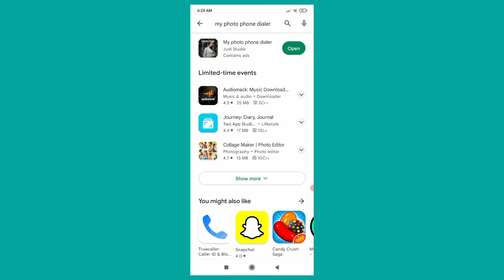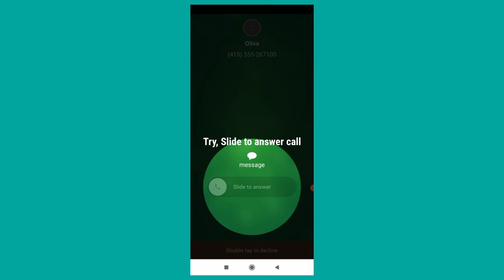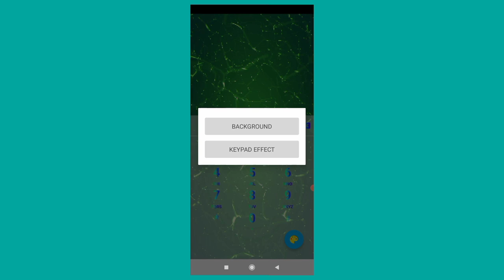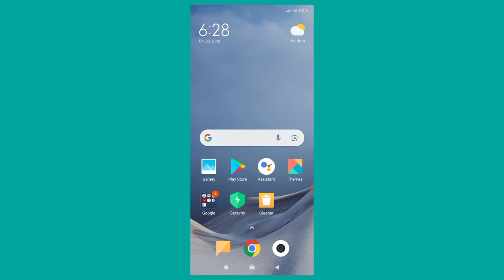Set Photo on Dailer | Phone Ke Dailer Contact Aur Caller Screen Ke Background Me Photo kaise Lagaye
dial pad par apna photo kaise lagaye change dialer background android how to change dial pad background my photo phone dialer pro apk

call dialer: photo

photo phone dialer photo caller id phone dialer photo app

photo phone dialer old

my photo phone dialer pro apk

my photo phone number

photo phone dialer - photo caller id personalized phone dialer photo app

photo phone dialer old my photo phone number

myphoto_dialer photo_phone_dialerSet Photo on Dailer | Phone Ke Dailer Contact Aur Caller Screen Ke Background Me Photo kaise Lagaye

Phone Dialer me photo kaise lagaye? | Apna photo ko call dialer ki background me kaise lagaye, Hello Dosto aaj me is video me bataunga ki Phone Dialer me photo kaise lagaye? | Apna photo ko call dialer ki background me kaise lagaye. Dosto agar apko ye video pasand aya to ek like aur comment jarur karna.

Queries solved -

Phone Dialer me photo kaise lagaye dial pad par apna photo kaise lagaye फोटो डायल dialpad